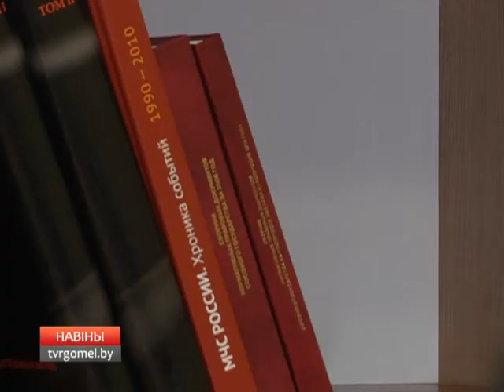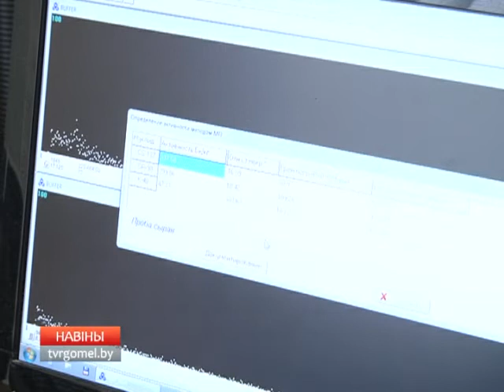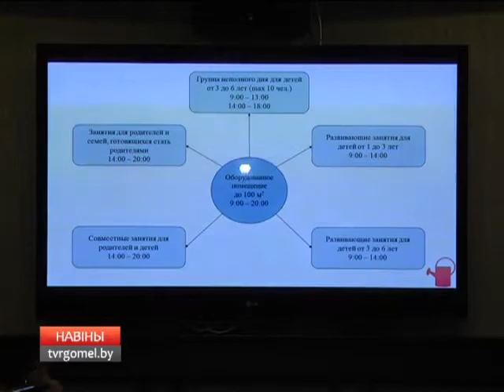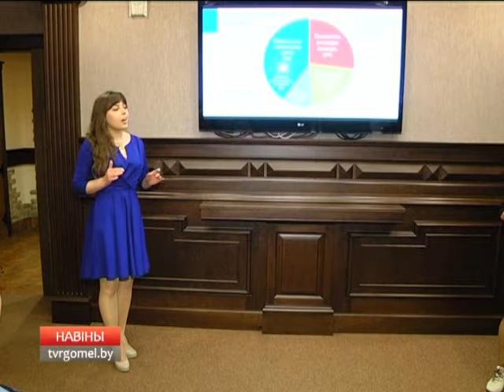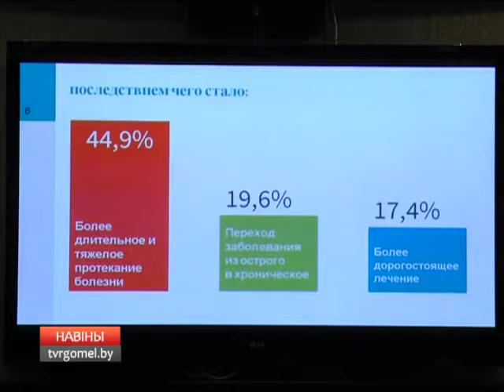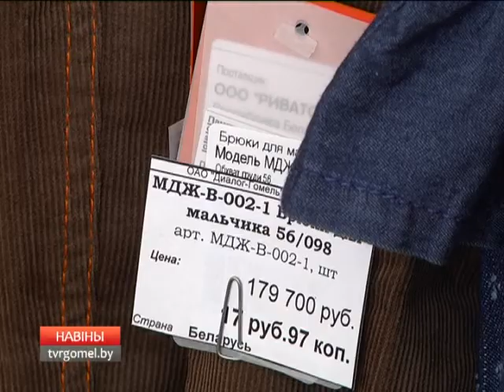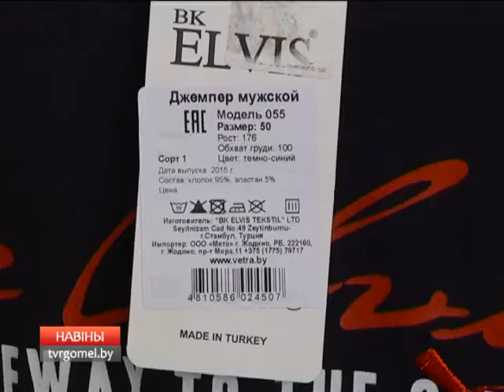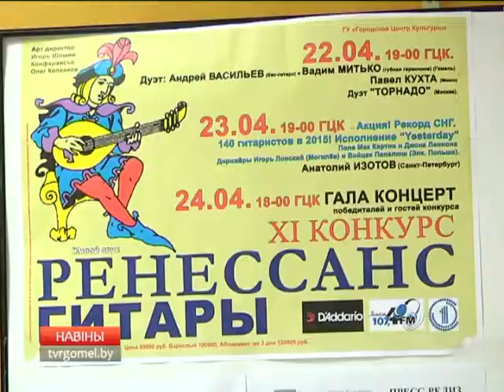26 04 2016 НОВОСТИ 6 30 БТ 4